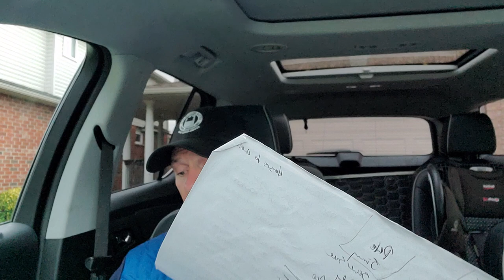commentary--yearlings with shares left October 24th 2021